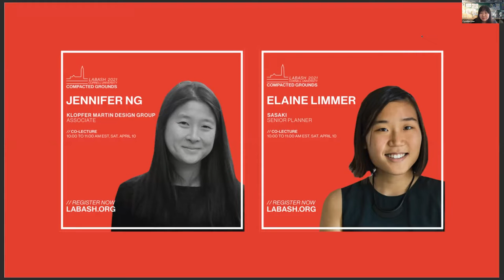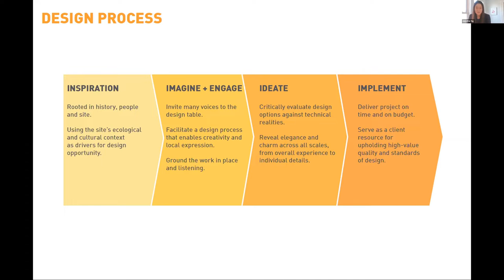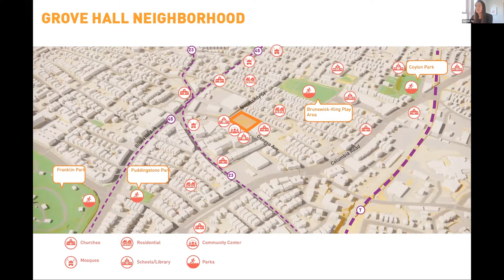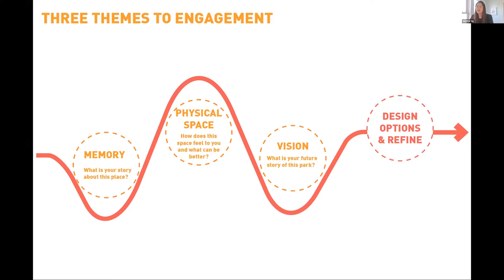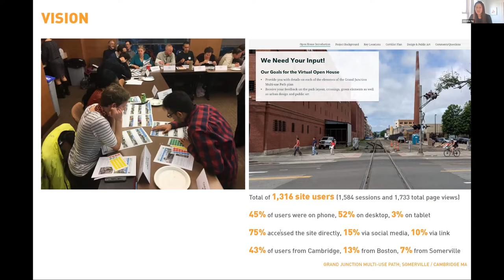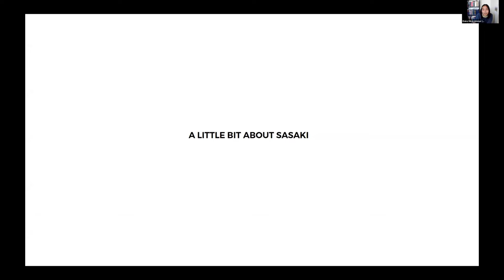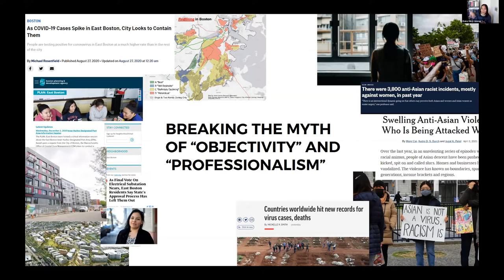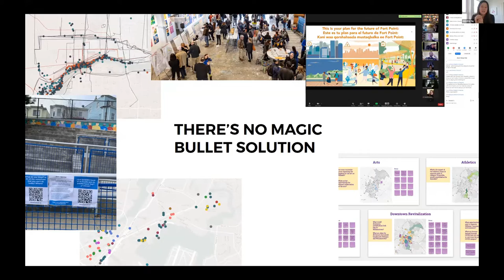Jennifer Ng & Elaine Limmer: Breaking Down the Zoom Barrier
Bio:
Jennifer is a landscape architect who defines successful and inspiring designs as those that speak equally to place-making and place-keeping. The consistent theme in her projects is to create a sense of home and joy. She co-founded DesignConnect, a non-profit with Cornell University that brings pro-bono interdisciplinary design and planning services to small towns in Upstate New York. Prior to joining KMDG, she worked with Sasaki, CMG Landscape Architecture, and Hargreaves Associates. Jennifer graduated from Cornell in 2008. Elaine Limmer is a senior planner at Sasaki who is passionate about planning as a process. Across a range of projects, from civic parks to large scale land use planning, she sees planning as a way to build long-lasting community strength. She is a Californian who has been in New England for the last decade. Prior to being a planner, she worked as a community organizer working with a national non-profit addressing human trafficking. Informed by this experience, her approach to planning prioritizes ways to connect people to methods of change appropriate to their context and capacity.

Presentation:
In 2020, the pandemic pushed projects towards a remote environment. Public hearings and community engagement shifted from in-person events to online platforms. The unexpected benefit was online community meetings were more well attended, but the feedback was more generic and robust conversation was limited. In a time when Zoom fatigue is real, and internet access is unequal, our community engagement toolkit needs more tricks to promote authentic feedback and real connections between designer and neighbor. These tricks can cross the technology spectrum, with analog options like distributing project information through food deliveries for seniors, and digital options like outreach through Instagram and Miro brainstorming boards. This talk will review three projects in the Boston area. Geneva Park, in Dorchester’s Grove Hall, rethinks community engagement by mixing analog techniques with a social media campaign. With 92% of the population identifying as non-white and over 50% of children living below the federal poverty line, traditional internet-based outreach is only one of many outreach strategies. Grand Junction, in Cambridge, offers an asynchronous feedback loop through virtual open houses, story maps, and a series of “Meet the team” live sessions. Fort Point, in Boston, offers real-time feedback loops embedded in the Zoom format and design-your-own-park games geared towards children. This session will be presented by Jennifer Ng, Associate at KMDG and Elaine Limmer, Senior Associate at Sasaki.
This lecture was presented at the 50th edition of the LABash Student Conference, curated by students in the Department of Landscape Architecture at Cornell University, and Land8 Media, LLC.